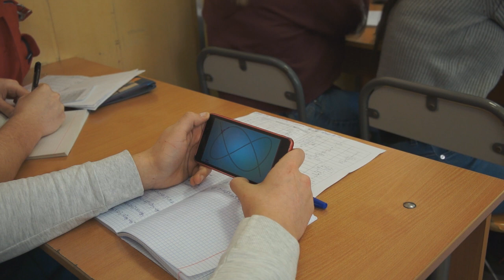видео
Категорически вас приветствую. Тупое гавно, тупова гавна. А на этом все.